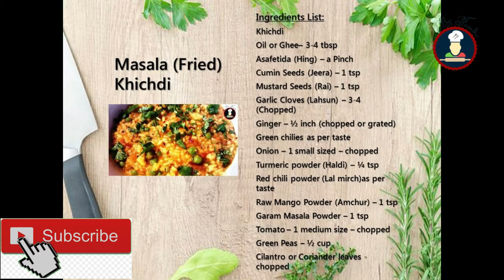वेज मसाला खिचड़ी | Masala Khichdi | Indian Vegetable Khichdi | Dal Khichdi Tadka | Perfect Khichdi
खिचडी तो बहुत खाई होगी पर ऐसी हैल्दी और टेस्टी खिचडी कभी नही खायी होगी, झटपट मसाला खिचड़ी बिना मेहनत किये, Khichdi is a very Healthy and Popular dish across India,Try this Masala Khichdi and It will become your all time favorite.A popular one-pot meal that’s cooked in just about every Indian home is a khichdi or a khichari, also known as khichuri in Bengali, pongal in Tamil,khichri in Gujarat, & kedgeree in English.Veg masala khichdi is very healthy and nutritious combo in one platter, which includes Rice, Lentils (Protein), Spices and Veggies (Vitamins and more), Follow the recipe & Learn How to make a delicious, healthy and easy Masala Khichdi / Fried Khichdi / Veggie khichdi.

हमारे वीडियो में, आपको खाना बनाते समय युक्तियों और ट्रिक्स के साथ स्टेप बाय स्टेप व्यंजनों की विस्तृत जानकारी मिलेगी।
इस Recipe को आजमाएं और नीचे दिए गए Comments Section में अपना अनुभव साझा करें।